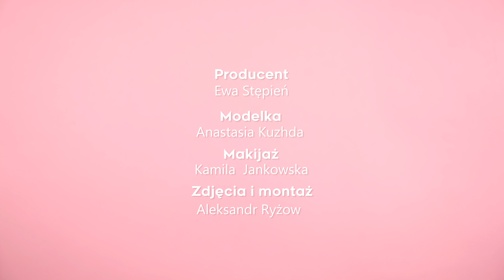Minimalistyczny makijaż Meghan Markle: make-up ślubny krok po kroku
Podobała Wam się suknia ślubna Meghan Markle? W najnowszym odcinku Beauty Tornado przygotowaliśmy dla Was naturalny makijaż ślubny w stylu księżnej Sussex. Sprawdźcie nasz tutorial

Ślub doskonały to nie tylko biała sukienka, pięknie przystrojona sala weselna i fotografia ślubna, ale też wyjątkowy makijaż. Sezon weselny 2018 już się zaczął, a w naszej kategorii trendy ślubne bezsprzecznie znajduje się ślubny makijaż Meghan Markle.

Ulubione kosmetyki Meghan Markle i jej ślubny makijaż: jak zrobić krok po kroku królewski make-up na wesele?

Wystarczy spojrzeć na zdjęcia księżnej Sussex, by domyślić się, jakich kosmetyków używa Meghan Markle: lekki podkład, dobry tusz do rzęs, puder, subtelna szminka i brzoskwiniowy róż do policzków. Jej makijaż na co dzień, jak i na wieczór jest zawsze w naturalnych odcieniach.

Każdy produkt, którego używa Meghan Markle ma podkreślać jej urodę i sprawiać, że będzie wyglądać świeżo.

Od kiedy tylko aktorka Meghan Markle i książę Harry ogłosili zaręczyny, wszyscy zastanawiali się, jak będzie wyglądać królewski ślub i jak zaprezentuje się na nim przyszła panna młoda. W maju wszystko wyszło na jaw: Meghan Markle wzięła ślub w sukni projektu Givenchy, a na weselu pojawiła się w kreacji Stelli McCartney. Obie suknie były skromne i delikatne, dlatego też na taki makijaż postawiła (obecna już) żona księcia Harry'ego.

Jak zrobić makijaż ślubny w stylu Meghan Markle? Obejrzyjcie wideo: nowy odcinek Beauty Tornado!

Tym razem wzięliśmy pod lupę subtelny makijaż ślubny, inspirowany Meghan Markle. Jak go wykonać? Najpierw nakładamy podkład do twarzy, a następnie skupiamy się na makijażu oczu. Klasyczny primer do cieni zostaje zastąpiony przez bronzer w kremie, który aplikujemy delikatnie pędzelkiem na powieki. Na taką bazę opuszkiem palca dodajemy połyskujący cień lub pigment. Kolejny krok to ciemna kredka do oczu - rysujemy nią kreskę tuż przy linii rzęs i wyciągamy ją lekko poza zewnętrzny kącik oka, a następnie rozcieramy czarnym cieniem do powiek. Ten trik pozwala na optyczne zagęszczenie rzęs. Wracamy na chwilę do brązu na oku: granicę produktu w kremie delikatnie utrwalamy - posłuży nam do tego sypki puder (Jaki wybrać? My uwielbiamy ten mineralny!).

Pora na tusz do rzęs: wydłużający efekt uzyskamy aplikując produkt na włoski kilkukrotnie i szybkim ruchem.

Podkreślamy brwi, przeczesując je jedynie produktem w żelu. Dopełnieniem makijażu są róż do policzków oraz rozświetlacz do twarzy, nakładany na kości policzkowe. Dzięki temu twarz wygląda promiennie i świeżo. Ostatni punkt? Ulubiona szminka Meghan Markle - ta w kolorze nude - w naszej wersji to pomadka w płynie.

Podoba Wam się taki makijaż? Tutorial w pełnej wersji znajdziecie w naszym wideo. Wypróbujcie ten look bez względu na to, czy szykujecie duży ślub w plenerze i Wasze marzenie to sala weselna w stylu boho, impreza taka jak ślub Meghan i Harry'ego czy wolicie uczcić ten najważniejszy dzień w życiu elegancką kolacją w restauracji.

Producent - Ewa Stępień
Modelka - Anastasia Kuzhda
Makijaż - Kamila Jankowska
Zdjęcia i montaż - Aleksander Ryżow